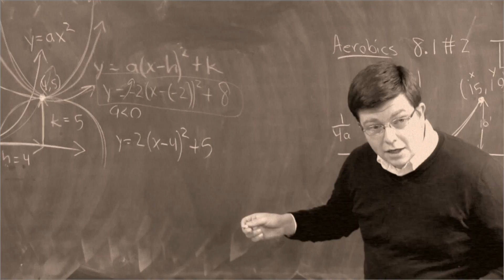Nelson Kilmer - 2014 retirement tribute video